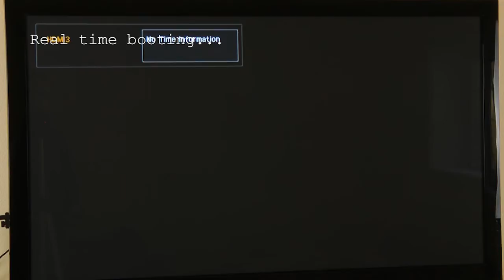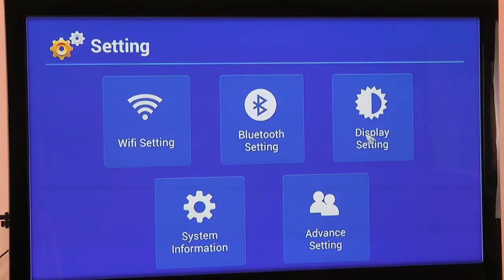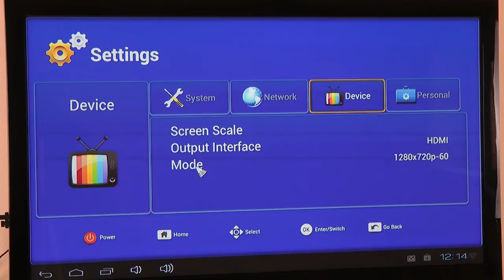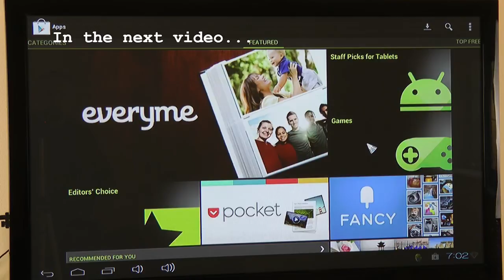UG802 Mini PC - Part 1 First Impressions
These are the forst impression of the based Rockchip 3036 Dual Core Mini PC UG802 running Android 4.0.4. The main issue is Play Store, which is set for China and in this form it is unusable. The music in the video is from the amazing game "International Karate".